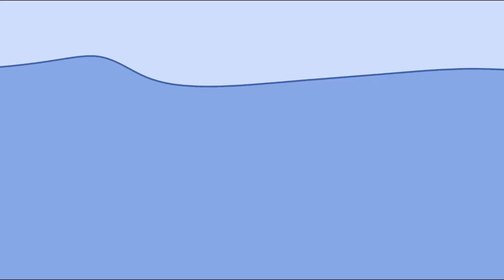The Mondaily Object Show Again 4 | "Alarm Clock is in this Episode"